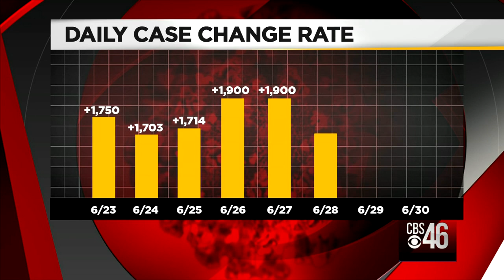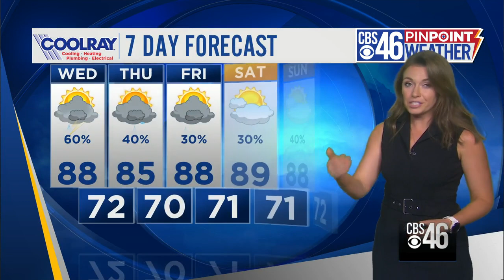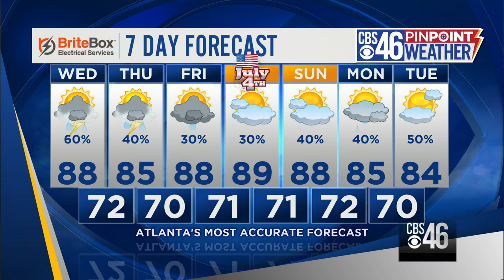CBS46 News Update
One person is dead after a car plows into an Atlanta emergency room, an officer charged in the death of Rayshard Brooks is granted bond, and rain moves into the forecast.